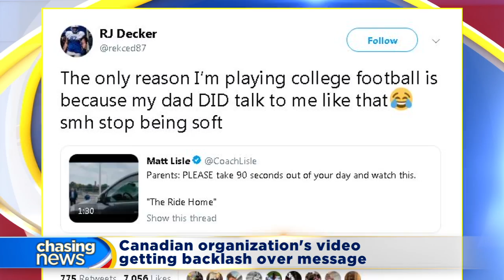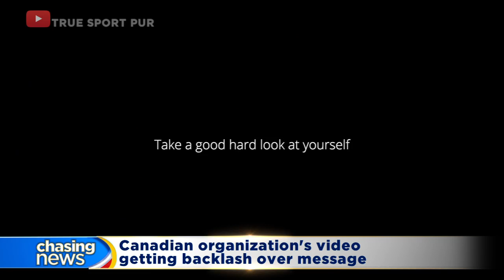How tough is too tough on your kids